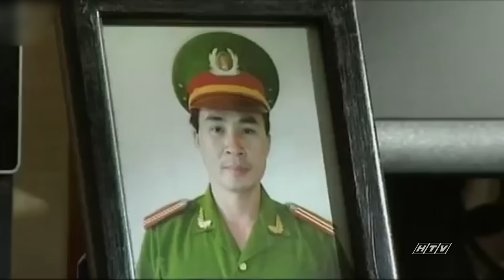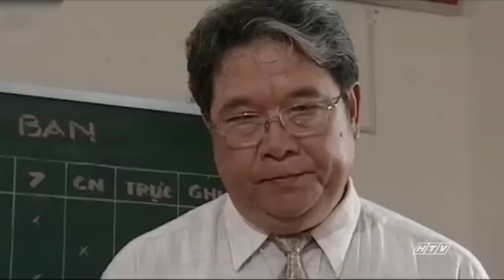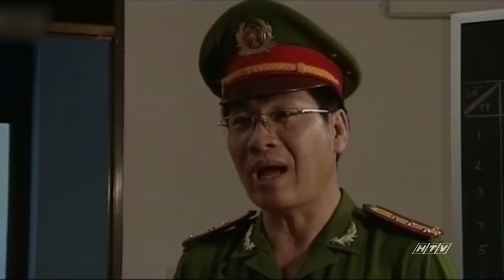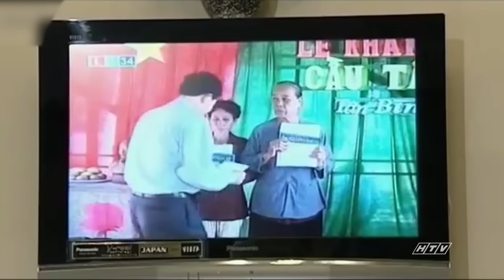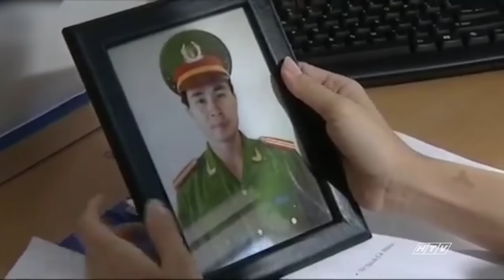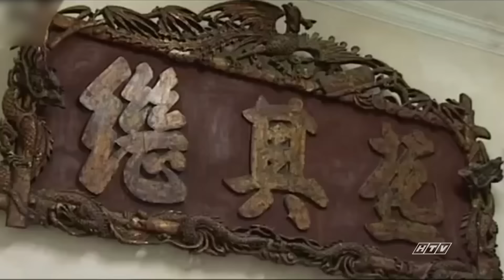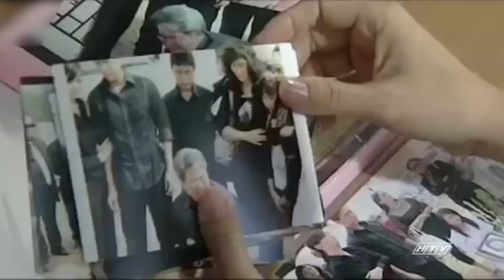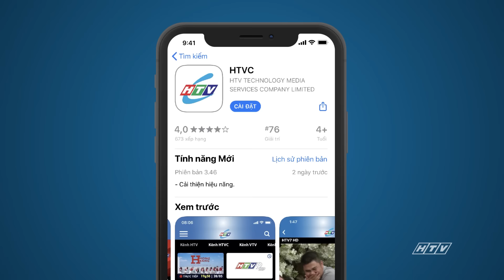Ai Là Hung Thủ - Tập 1 | HTV Phim Tình Cảm Việt Nam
Xem Tivi trực tuyến tại HPLUS (HTVC):
✅ Web / Wap mobile :
► Smart TV /STB : Tải HTVC for Android TV